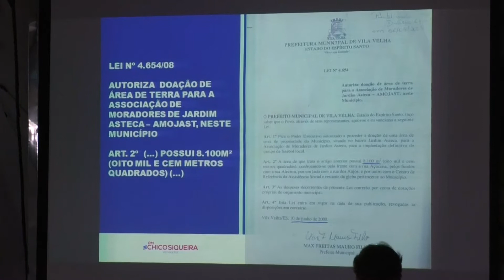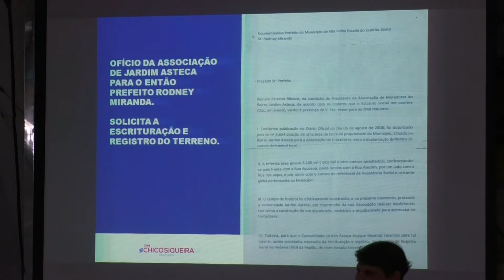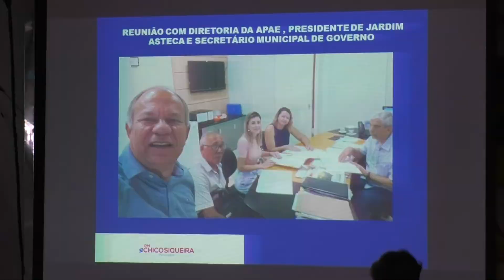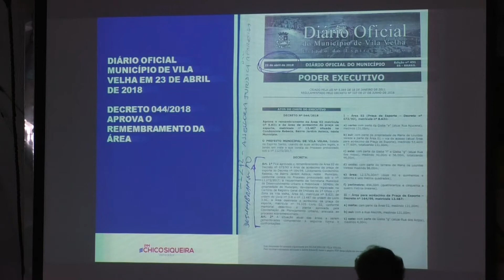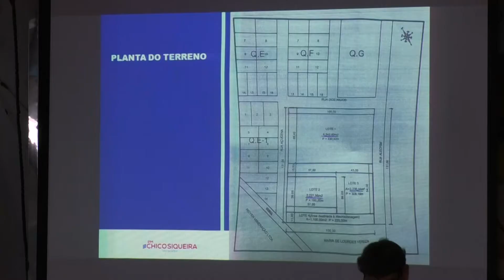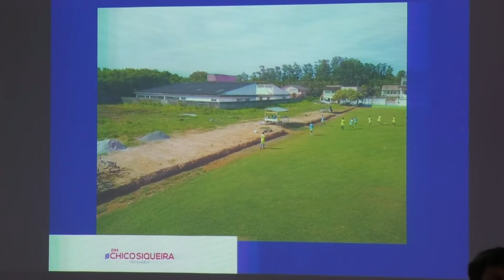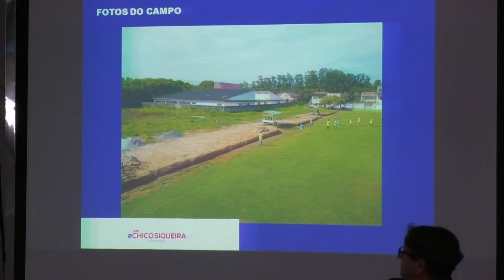Vereador PM Chico Siqueira Histórico sobre doação de áreas em Jardim Asteca 02 12 2019